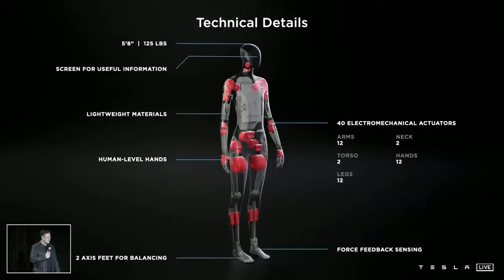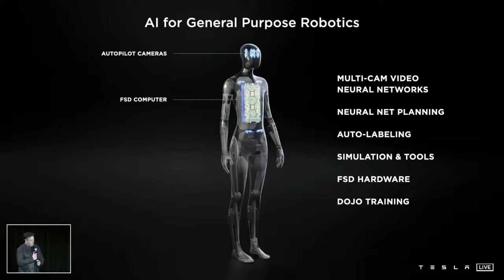Conheça Optimus, o robô da Tesla capaz de fazer download da personalidade e memórias de seu dono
Batizado de Optimus (assim como no Transformers), o equipamento está em fase de protótipo, mas uma primeira versão poderá chegar ao mercado em 2023. No futuro, este robô será capaz de fazer download de memórias e personalidades, segundo o bilionário Elon Musk, confira!

Download de capacidades cerebrais

“Os robôs humanoides já são uma realidade”, afirmou Musk em entrevista ao site Business Insider. Segundo ele, o Optimus é uma espécie de androide trabalhador de uso geral. Inicialmente, ele deve ser usado para executar tarefas que sejam repetitivas, entediante ou perigosas. "Basicamente, um trabalho que as pessoas não queiram fazer. Mas podemos inserir nele coisas que nos fazem tão únicos”, completou.

Musk afirmou que acha possível que as pessoas possam um dia transferir suas capacidades cerebrais para um Optimus. "Poderíamos fazer download das coisas que acreditamos que nos tornam tão únicos", disse ele. "No que diz respeito a preservar nossas memórias, nossa personalidade, acho que podemos fazer isso", disse o bilionário.

Possível origem do nome

Talvez o bilionário Elon Musk tenha se inspirado no universo dos quadrinhos para dar vida ao seu projeto. No desenho, Optimus Prime é o protagonista do universo Transformers. Ele é o lider dos Autobots, um grupo de robôs Cybertron, e detentor da Matriz da Liderança em quase todas as suas versões. Seu maior inimigo é Megatron, líder dos Decepticons, que na maioria das séries já foi amigo de Optimus em Cybertron. Sua forma alternativa é sempre um caminhão, exceto na série animada Transformers: Robots in Disguise